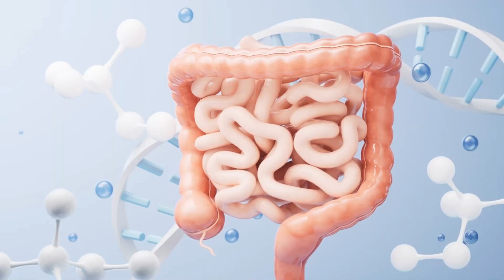How Does Your Gut Microbiota Impact Your Immune System | Modern Immunoinformatics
Your gut microbiota does more than aid digestion—it’s key to your immune system. From birth, microbes help train your immune defenses, promoting immune cells that balance your body and prevent overreactions like allergies. They strengthen your gut lining, calm inflammation, and act as a natural defense against harmful bacteria. Disrupting this balance can lead to immune issues like IBD or autoimmune diseases.

Explore how gut health shapes immunity and how advanced tools are transforming research at our upcoming online hands-on workshop on Introduction to Modern Immunoinformatics.

Get ready to immerse yourself in the cutting-edge world of Reverse Vaccinology, Cancer Immunoinformatics, and advanced Immunology Techniques. You'll explore powerful tools like CEDAR, PepX, and Flow Cytometry, while diving into real-world Clinical Case Studies on autoimmune diseases and immunodeficiency disorders. This workshop blends theory with practical, hands-on sessions to give you a comprehensive understanding of modern immunoinformatics.

🔗 For more information on workshop structure, curriculum, and training resources, register

📅 𝐃𝐚𝐭𝐞: Feb 21 - March 01, 2025
🕒 𝐓𝐢𝐦𝐞: 7:00 PM IST | 7:30 AM CST
📍 𝐋𝐨𝐜𝐚𝐭𝐢𝐨𝐧: Online